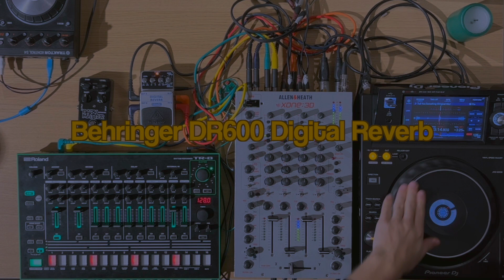Cheap FX Pedals Test [uncut] [sound demo]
Not a mix, performance, whatever. Only watch this if you want to know how either of these pedals sound with drums/tracks instead of strings:

- Behringer DR600 Digital Reverb
- Behringer OD300 Overdrive Distortion
- Behringer CL9 Compressor/Limiter
- Behringer CS400 compressor/sustain
- Mooer Green Mile Overdrive
- Mooer Hustle Drive
- TC Electronic Skysurfer Reverb
- TC Electronic Dark Matter Distortion
- ENO TC-81 Compressor

Some HDR thing fucked up the vid colors 🥳